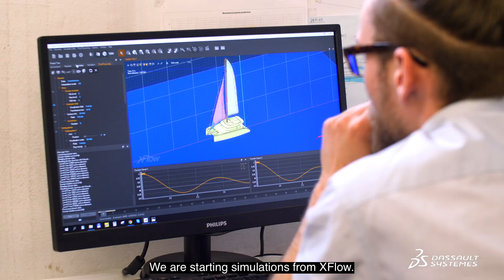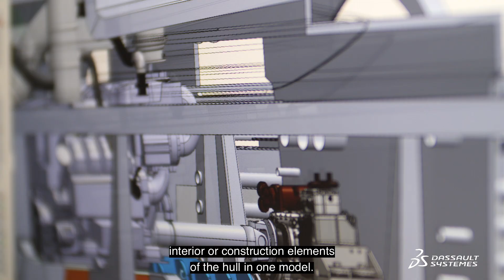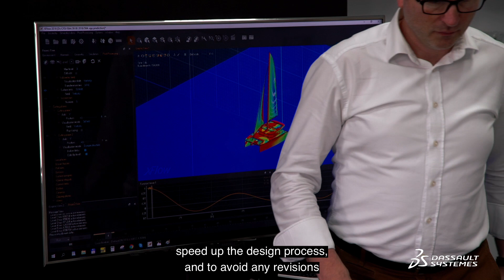Sunreef Yachts & Dassault Systèmes vol.2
Being a world leader in catamaran design and manufacturing, Sunreef Yachts shipyard uses the most innovative solutions available on the market today. Embracing the most advanced technologies, the company has incorporated Dassault Systèmes’ applications for high-performing realistic simulations to explore nearly endless hull design possibilities and optimize seaworthiness, fuel efficiency and performance in varying sea conditions. These aplications help to simulate and advance the engineering processes, effectively accelerating the design and production of our highly personalised yachts.